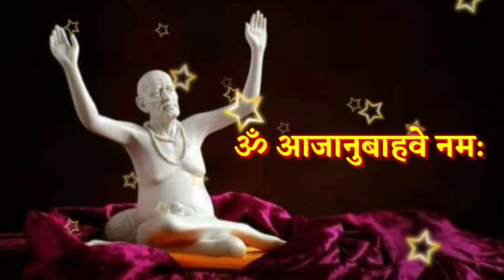5 फेब्रुवारी मोठा रविवार आजची स्वामी सेवा फक्त 21 वेळेस बोला हा मंत्र Marathi Motivational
5 फेब्रुवारी मोठा रविवार आजची स्वामी सेवा फक्त 21 वेळेस बोला हा मंत्र Marathi Motivational